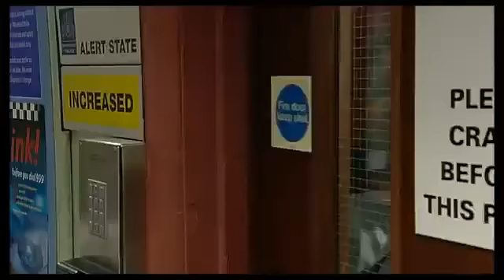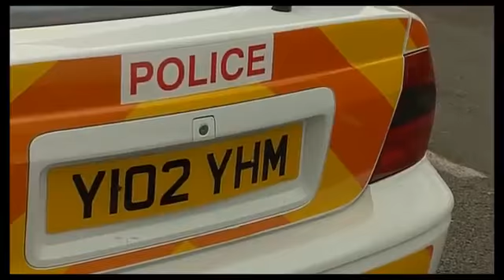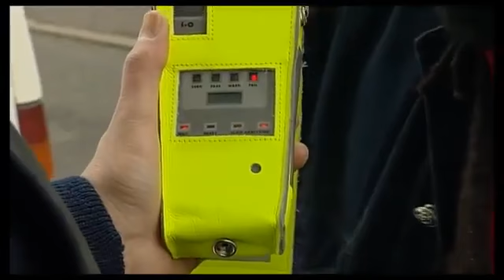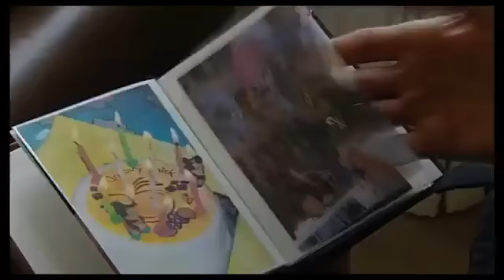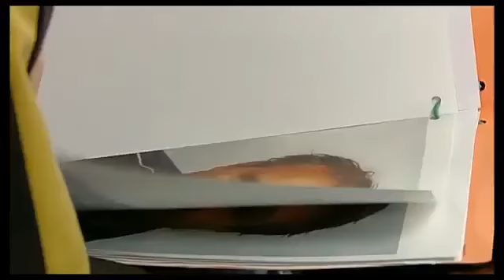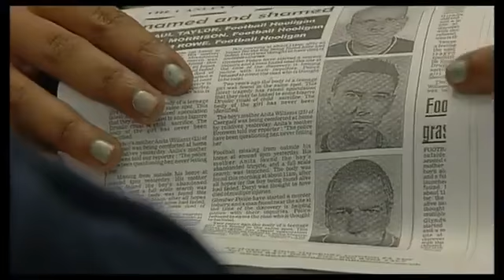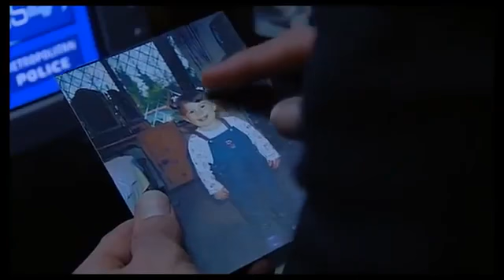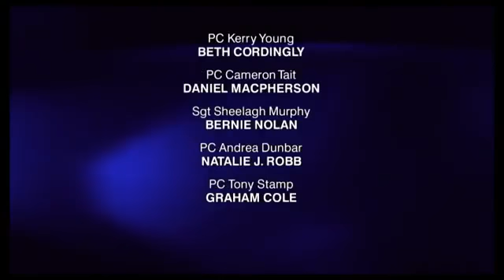The Bill Series 20 Episode 21 Full Episode